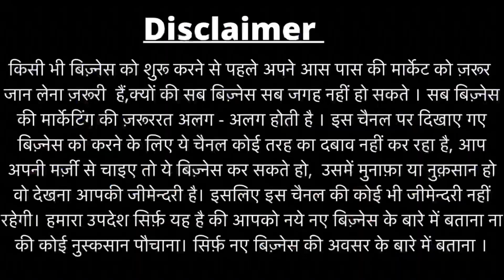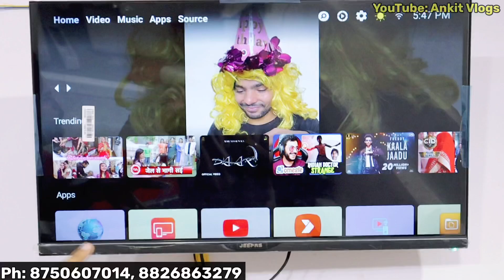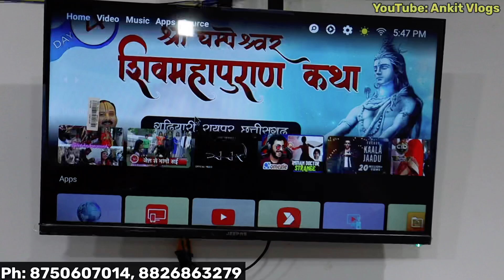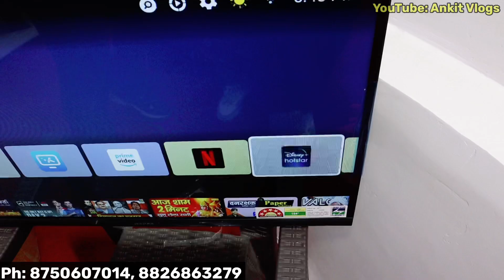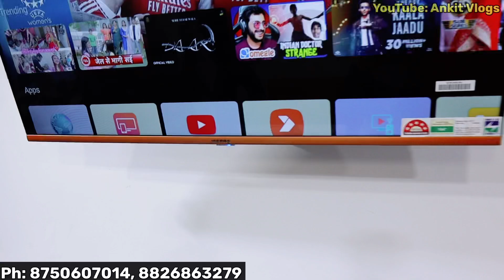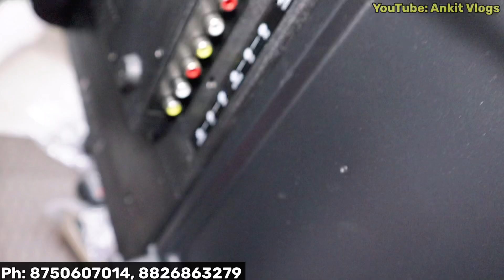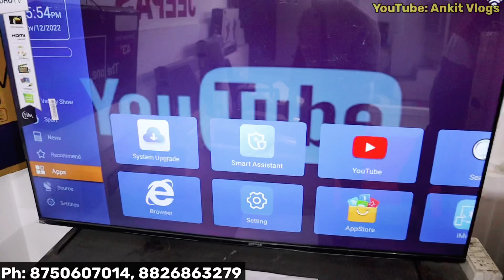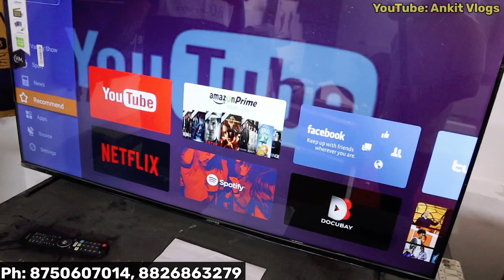Cheapest Smart 4K Led TV | TEMPERED GLASS IPS PANEL WITH 1 YEARS WARRANTY| LED TV Market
Jeepas

Wz-17/1 Gali No 16 Sant Garh New Delhi